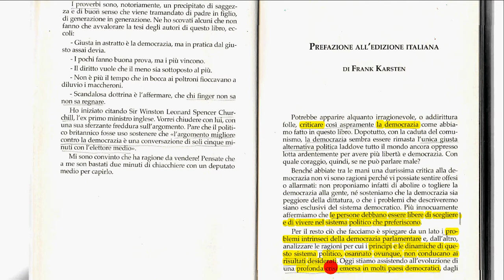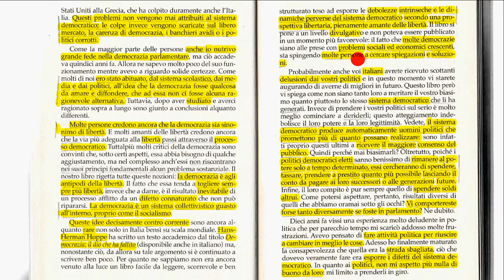Prefazione di F Karsten